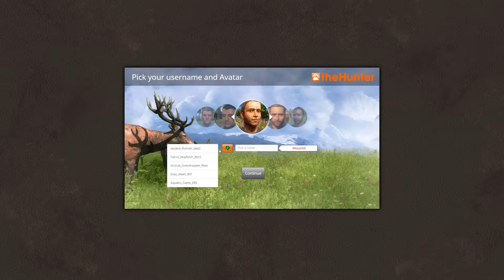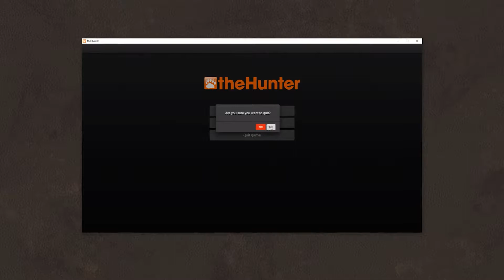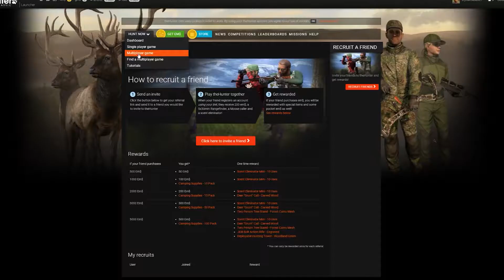Outdoors With Greg - thehunter: Call of the wild Gameplay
Greg And Kieran get out doors and try and bag a couple of deer... but first they have to get up off the ground.